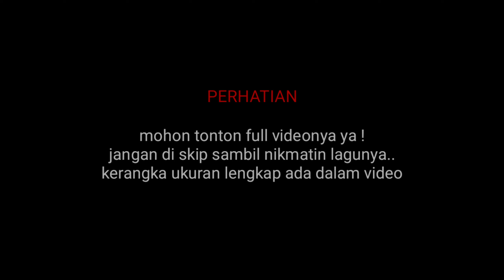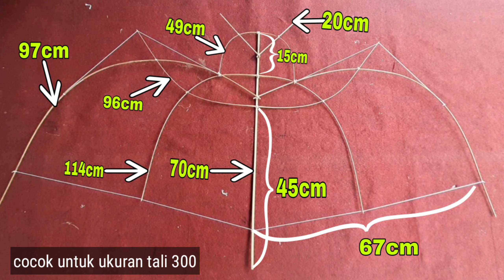Cara membuat layangan unik layangan kelelawar | batman | bukal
Bahan & alat

- bambu
- Plastik pertanian
-Tali benang ikat
- Api obat nyamuk bakar
- Lem G
- pisau , & gunting

agar kita lebih semangat buat video unik lainnya dukung channel ini ya dengan